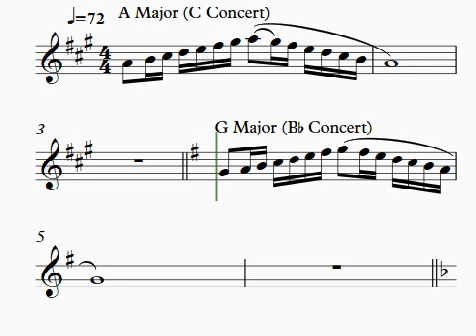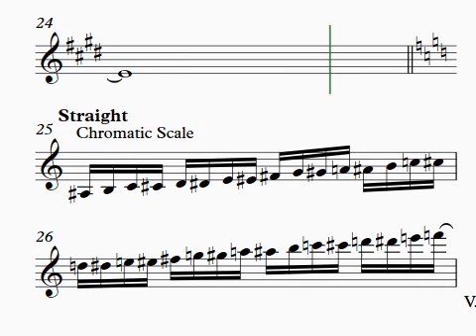Bari Sax Scales COVINGTON JAZZ BAND ODD years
These are the required scales for the ODD years (23-24, 25-26) Covington HS Jazz Band auditions for baritone saxophone.